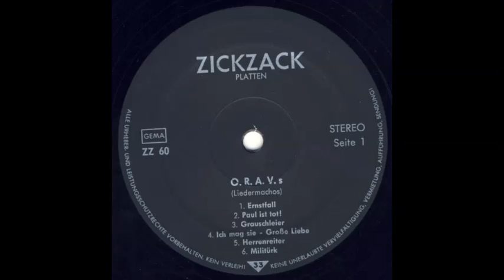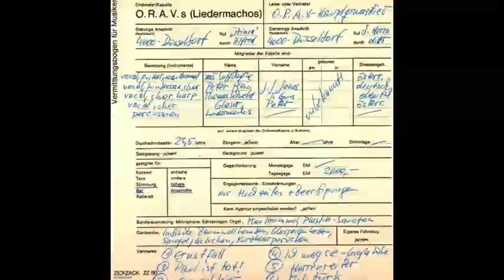Deutschland Terzett - O R A V s / ZickZack 060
Label: Zickzack ‎– ZZ 60
Format: Vinyl, LP
Land: Germany
Veröffentlicht: 01 Nov 1981
Genre: Electronic, Rock
Stil: New Wave, Punk

 Trackliste
A1  –O.R.A.V.s (Liedermachos)  Ernstfall
A2  –O.R.A.V.s (Liedermachos)  Paul Ist Tot!
A3  –O.R.A.V.s (Liedermachos)  Grauschleier
A4  –O.R.A.V.s (Liedermachos)  Ich Mag Sie - Große Liebe
A5  –O.R.A.V.s (Liedermachos)  Herrenreiter
A6  –O.R.A.V.s (Liedermachos)  Militürk (Kebabtraume)
B1  –Deutschland Terzett  Da Sprach Der Alte Häuptling Der Indianer
B2  –Deutschland Terzett  Ein Loch Ist Im Eimer
B3  –Deutschland Terzett  Karnevalsong